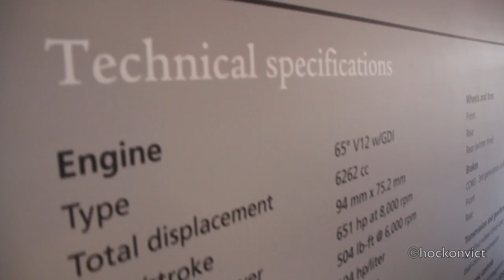2012 Ferrari FF walk-around in HD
This is the all new 4WD V12 hatchback from Ferrari. Don't be fooled by pictures, this car will grab your attention and keep it if you get to see one in person. Lots of intricate angles and curves that are hard to see in the photos.

Sorry for the quick video but I hope you enjoy!